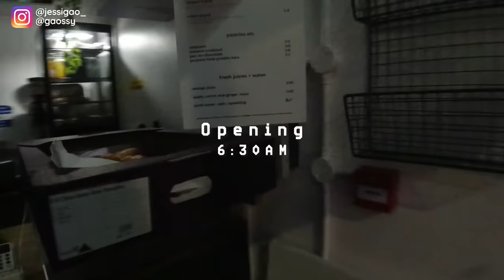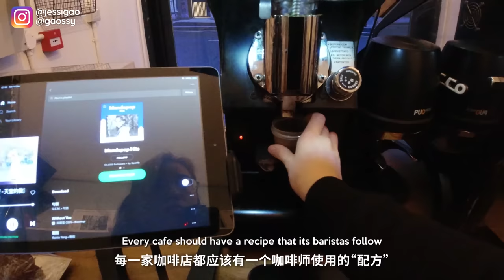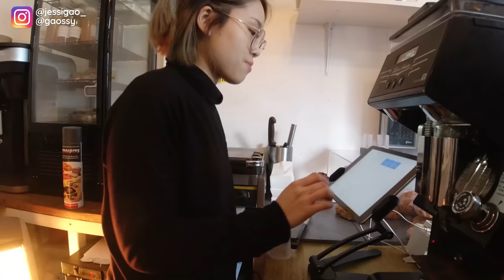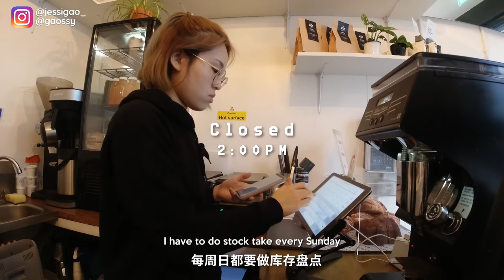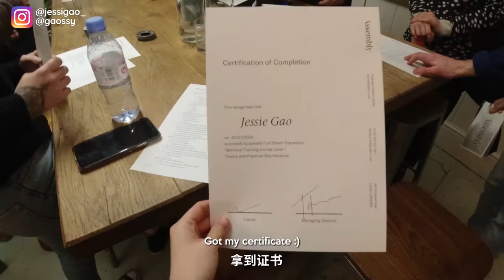Working alone as a barista in london | 伦敦咖啡师的一天 | cafe vlog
Cafe Vlog | Barista Vlog | Latte art

Date: Vlog of 2019/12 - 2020/2

About the hands in the pastry bag part, my former company did not provide proper food safety training, so I wasn't aware of many things, which I do apologize for. Plus, I constantly wash my hands during work so they are much cleaner than you think. Now that I had worked in the kitchen and am working for a bigger company I am more properly trained and certified. Please not assume all hospitality workers are provided proper training.

This was filmed before the pandemic so please stop asking why I am not wearing a mask.

Correction: the machine's a La Marzocco Strada AV.

Serenity - Prod. Riddiman
Sunset - Lukrembo